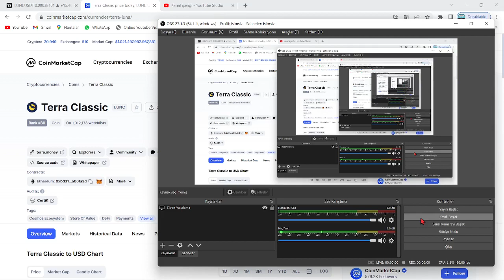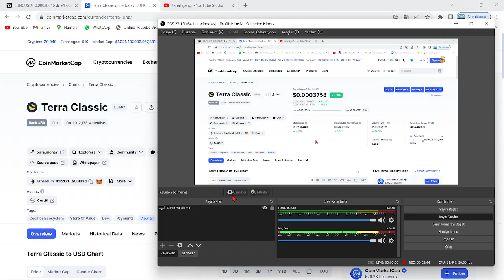TERRA LUNA ŞOK!🚀"LUNC COİN POPÜLERİTESİ, FİYAT DÜŞÜŞÜNE RAĞMEN HIZLA ARTIYOR!"🔥"LUNC'UN TALEBİ...!"🚀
Bu videomuzda kripto borsalarında oldukça popüler bir coin olan Luna(Terra Luna) coin'i inceledik. Sürekli bir artış sağlayan ve stake, elde tutma oranı en büyük coinlerden olan Luna'nın teknik analizini gerçekleştirdik. Luna coin'in destek ve direnç noktalarını belirterek kısa, orta ve uzun vade hedeflerinden söz ettik. Luna alım ve satım noktalarını belirleyerek, hangi noktadan almalıyız? Gibi sorulara yanıt olmaya çalıştık. Luna, an itibariyle 0.02 dolar fiyatlarına kadar günler içinde tarihi bir geri çekilme yaptı. Son gelişmelerle birlikte luna binance tarafından delist edildi iddiaları ve Luna'daki arz artışı hakkında konuştuk. Son gelişmelerle birlikte Luna önce tamamen Binance tarafında delist edildi ve hemen akşamına yeniden listeleyeceklerini duyurdular. Ayrıca anlık olarak Terra ağı durdurulmuş durumda. Son gelişmelerle birlikte ünlü kripto borsası FTX ve crypto.com bugün saat 19.45'de terra luna'yı delist edeceklerini belirttiler. Son dakika gelişmeleriyle birlikte terra luna'nın tamamenn kapatılması ve ethereum ceo'su vitalik buterin'in luna çağrısı hakkında konuştuk. Terra Luna ekosistemi çatallamaya gidiyor ve eski luna luna classic olarak devam etmek şartıyla yerine yeni bir ekosistem ve yeni bir coin geliyor. Son gelişmelerle birlikte Terra Ceo'su Do KWon, Güney kore meclisine çağrıldı. Brandt'den şaşırtan bir luna yorumu geldi ve çatallama konusunda kuruldan red bekleniyor. Son gelişmelerle birlikte Coinbase, WLUNA ve USDT'yi 27 MAyıs 12.00 tarihinde işlemlerini durduracağını açıkladı. Son gelişmelerle birlikte terra 2.0 ve çatallam konusunda 7 gün sürecek oylama başladı. Do-kwon'un terralabs'ı çöküşten günler önce feshi, biliyor muydu sorusunu akıllara getiriyor. Bu videoda yatırım tavsiyesi verilmemiştir. Güney kore tarafından Do Kwon'a 79 milyon dolar ceza kesildi ve hali hazırda the moon, twitter'dan 7 trilyon arzla 1 dolar mümkün mü? tweetini atarak Cz gibi yakım istediğini belirtti. Son gelişmelerle beraber do-kwon terra 2.0'da şaşırtan bir değişime gitti ve 3 büyük borsa olan upbit, bithumb ve coinone'dan luna'ya delist kararı çıktı. Son dakika haberiyle beraber do kwon, luna'da yakım yapılmayacağını belirtti. 22 MAyıs itibariyle Cz, redditte soru cevap etkinliği yaptı ve sorularda luna da vardı. Luna'da son dakika haberiyle MEXC borsası luna yakmak için oylama başlattı. Oylama twitter'da sürüyor. Güney kore yaptırımlarıyla Upbit, Hotbit ve coinone dahil 5 kore borsası tazminat ödeyecek gibi duruyor. Ayrıca kore polisi luna vakfının para zimmetlediği iddiasıyla fonlarının durdurulmasını talep etti. Do Kwon, twitter'da yaptığı paylaşımla Terra 2.0 için inşa edilen phoenix finance borsasını duyurdu. 25 mayıs tarihi itibariyle Binance topluluğa uyacağız tweet'i ile lunayı listeleyeceğini ima etti. Bybit de yarın 09.00'da(26 mayıs) Luna'yı lunc olarak değiştirecek ve terra 2.0 an itibariyle geliyor. Binance, 31 MAyıs saat 11.34'te luna v2 listeleyecek. Eski luna(Lunc) an itibariyle Binance'da listelendi ve fiyatı günlük zirvelerde. Alım satıma 12.30'da açılacak. Son gelişmelerle fatman bir stablecoin sürüleceğini iddia etti. Son gelişmelerle birlikte ustc stablecoin'i arzının %10u tek seferde yakıldı.